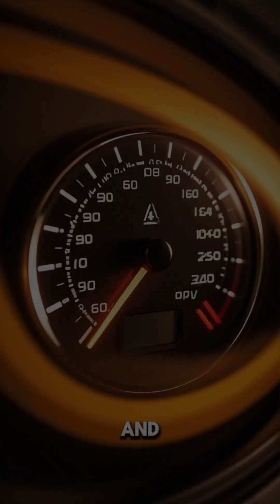Koenigsegg Jesko Absolut: Can It Really Hit 500+ km/h?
Koenigsegg Jesko Absolut – Is the 500+ km/h dream real?